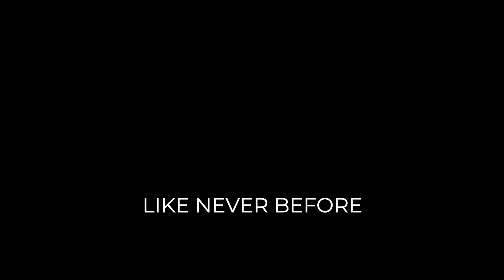Welcome to RAAS Chhatrasagar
Hidden away in the heart of rural Rajasthan, stands the boutique luxury camp RAAS Chhatrasagar. Pitched on a 100-year-old dam overlooking a lake teeming with birds, this is glamping at its best. Forest flowers, boat rides, electric sunsets, lazy lake safaris, a storm of stunning birds — RAAS Chhatrasagar throws up unusual riches. The tents are fit for royalty as is the food — sumptuous, sublime and rooted in the soil. This wildly opulent camp is a peaceful, idyllic retreat; where you are treated to big skies, beautiful wilderness, and vast panoramas that will make your heart sing.